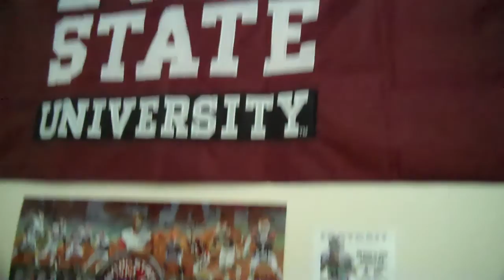NMSU Aggies vs UTEP Miners - Football (9/17/11)